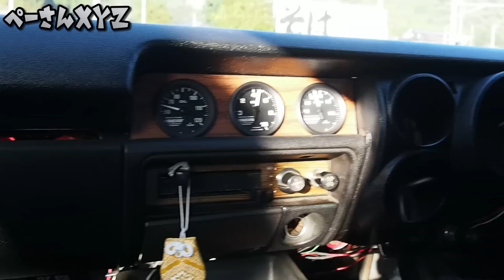獰猛なL28改3.1Lエンジンでキメたハコスカの加速フィーリングを体感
★詳しく★
車：日産・スカイライン（KGC10型）
販売期間：1968年〜1972年
販売台数：31万447台
チューナー：エルさん（エル★スピード）
燃費：2km/L（高速は4km/L）
価格：10年前で430万円
改造費：鬼
駆動方式：FR
変速機：5MT（クロスミッション）
ホイール：ゴッティ（マグネシウム）
タイヤ：TOYO
足回り：スターロード
0~300最速タイム：10.3秒

★エンジンなど★
心臓：L28改3.1L（3基目）
パワー：推定350ps
オイル：トタル
オイル交換頻度：300km走行毎
キャブ：ウェーバー（50パイ）
クランクシャフト：8.5セットフルカウンター
カムシャフト：熊谷カム
ピストン：ワタナベ（ハート型燃焼室）
マフラー：ワタナベ タコ足
クラッチ：OSツインプレート（ダンパーなし）
燃料ポンプ：メイン（BOSCH）サブ（ニスモ2機）
燃欠を防ぐため、コレクタータンク完備。
エンジンの部品はワタナベ&亀有品を使用。

★感想★
フルチューンのハコスカでございます。
やっぱ旧車はオーラが全然違いますわ！
目と耳が幸せでした。
知る人ぞ知る熊谷カムはとても良い音が出ますよね。
ほんと、ステキです( ^ω^ )

乗せていただき感謝です〜

エンディング：Daytime TV Theme